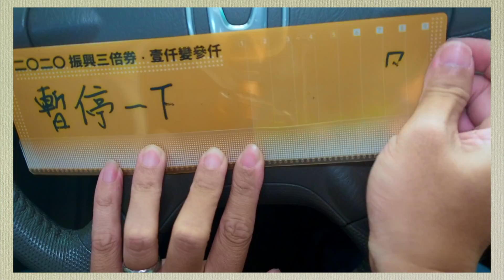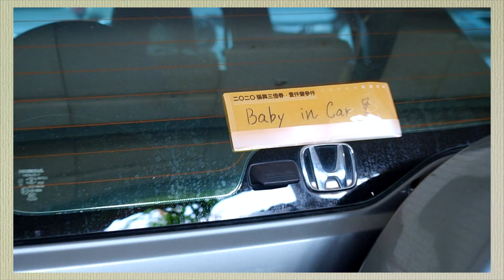三倍振興，加倍環保 || 口罩雜物收納術，振興券背板DIY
隨著振興券的推出，大家開始思考塑膠背板的必要性，這是一件很好的事。
這表示減塑關念已經慢慢刻印在人們心中。

「如果可以，還是建議使用電子票卷，更環保優惠更多喔！」

已經出現的東西，發揮一點小創意，就能融入生活中，發揮它更大的價值，而不是馬上變成垃圾桶的食物。

0:00 影片提供一些小點子
0:28 汽車的臨停聯絡卡
1:03 冰箱上的備忘錄和相框
1:13 口罩的簡易收納做法
3:05 還有伸縮收納套 (因背板輕薄，無法收納太厚物品，製作前請斟酌)
5:42 感謝訂閱
大家一定還有更多更好的想法，歡迎在留言區留下您的寶貴意見喔！！